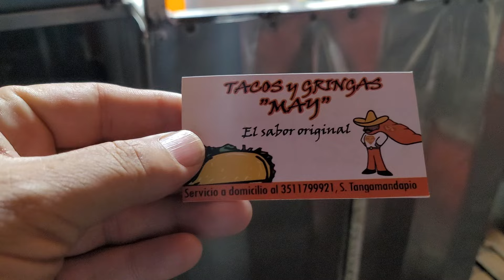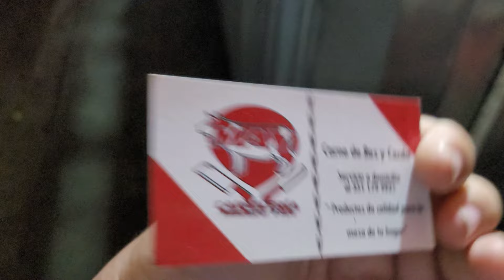Tangamandapio, su plaza gracias por el recibimiento a Tacos y Gringas May